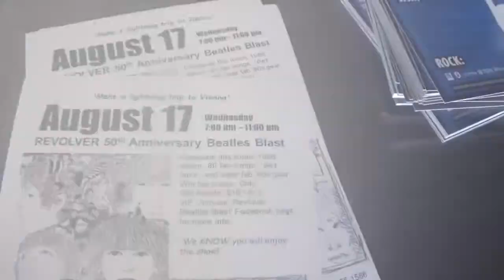THE FABZ best beatle bits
THE FABZ... performing 70_Beatles hits to celebrate the 50th anniversary of Revolver. A sold out show at Jammin Java. Aug. 17 2016.